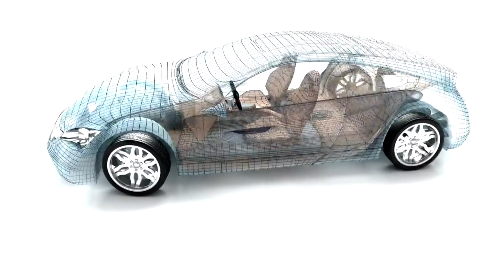The Role of Electric Vehicles in Building a Resilient Energy System | ElectriXpedition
⚡ The Role of Electric Vehicles in Building a Resilient Energy System ⚡

Greetings, energy enthusiasts! Join us in this enlightening video as we unravel a crucial aspect of our sustainable future—the pivotal role of electric vehicles in revolutionizing our energy system. Explore how EVs can transform the way we produce, store, and distribute energy, contributing to a resilient, eco-friendly energy landscape.

🔌 Exploring Vehicle-to-Grid (V2G) Technology:
Delve into the innovative Vehicle-to-Grid (V2G) technology, where electric vehicles become more than just transportation—they act as mobile energy storage units, seamlessly integrating with the grid and enhancing its efficiency during peak demand.

🔋 Repurposing EV Batteries for Energy Storage:
Discover how used EV batteries can find a second life as stationary energy storage units, providing a sustainable solution to store excess renewable energy, optimize consumption, and reduce waste.

🌐 Enabling a Decentralized Energy Network:
Uncover the potential of electric vehicles in creating a decentralized energy network, dispersing energy demand across various locations and enhancing resilience by reducing the impact of localized disruptions.

🚗 Driving Towards a Sustainable Future:
As the electric vehicle revolution gains momentum, their transformative potential in our energy infrastructure grows exponentially. Every EV on the road is a step closer to a resilient, reliable, and sustainable energy system.